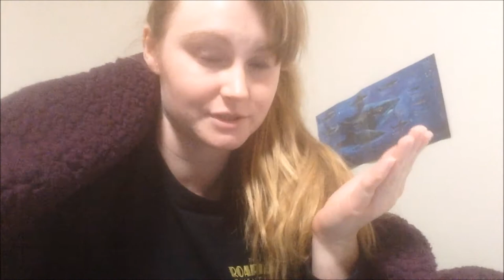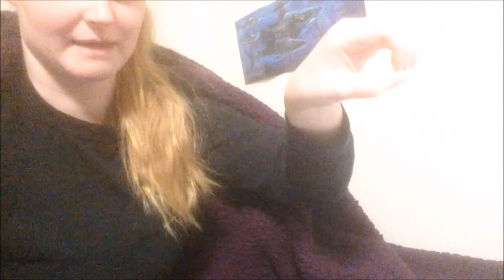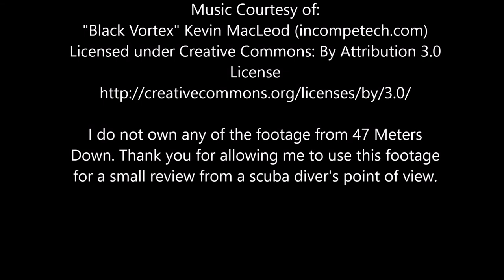47 Meters Down...A Scuba Diver's Brief Review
I had a  quiet Friday night to myself, and a busy first week of my Spring Semester...